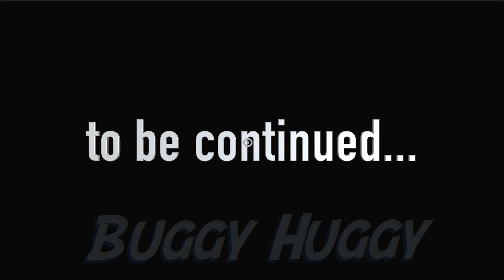Garten of Banban 3 - NIBBLER's Secret Room (Gameplay #28)